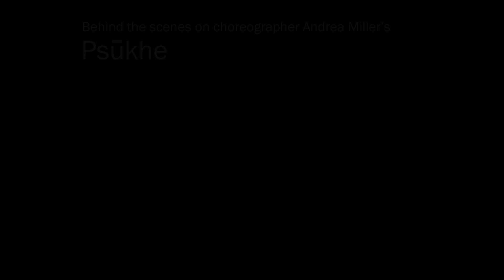Behind the Scenes of Ailey II in Psūkhe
Andrea Miller, artistic director of Gallim Dance, is known for visceral, imaginative work and her Ailey II debut, Psūkhe (pronounced 'pSEE-hee') is no exception. This energetic full company work features unexpected partnering and complex solos set to the electronic music of Nicolas Jaar. The title is an Ancient Greek word meaning 'life’s breath, spirit, and soul' and is the origin for the English word 'psyche.'